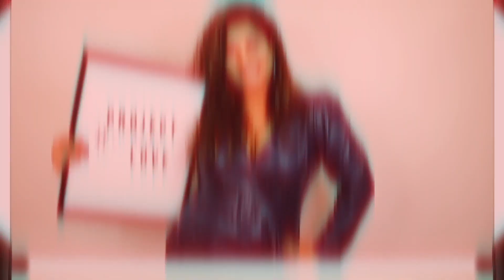UNBELIEVABLE TRANSFORMATION | ProjectSelfLove MAKEOVER SERIES | Ep ONE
Hey GUYS!

Hope you LOVED this series!

COAT : WHOLESELLER IN KIRTI NAGAR, DELHI
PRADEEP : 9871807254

I love you SMU FAM, I will always be here for you.
ThankYou for the love and support through the years!